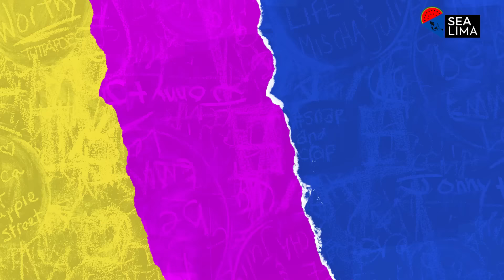5 Pesawat/Jet Tempur TERBESAR di Asia Tenggara Sejauh Ini!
5 Pesawat/Jet Tempur TERBESAR di Asia Tenggara Sejauh Ini!
Walaupun tidak begitu penting, sebuah pesawat tempur dapat terlihat berkesan dan menonjol karena memiliki ukuran yang besar dan tak jarang pesawat tempur yang bongsor juga memiliki kemampuan yang mengagumkan dengan mesin yang sangat powerful. Itulah yang akan kita bahas hari ini, pesawat tempur terbesar yang dioperasikan oleh militer di asia tenggara, beberapa diantaranya bahkan tak disangka memiliki ukuran yang begitu besar. Oke, langsung saja berikut 5 pesawat tempur terbesar di asia tenggara berdasarkan ukuran panjang, bentang sayap, tinggi dan bobot lepas landas maksimumnya.